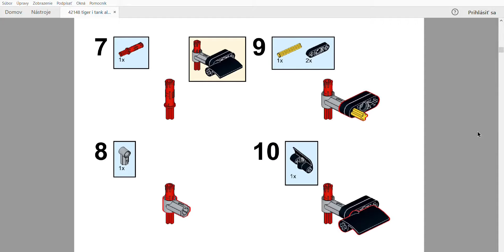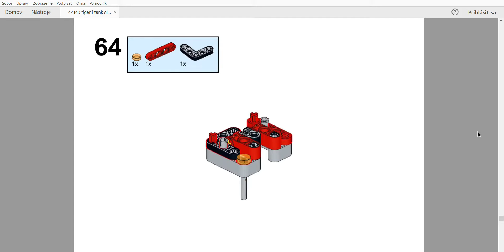42148 tiger I tank C model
Lego technic recreation of tiger 1 german heavy tank from ww2;

completely out of 42148 set`s parts;

(I tried to use most of the pieces included in the set, so there can be improvements)